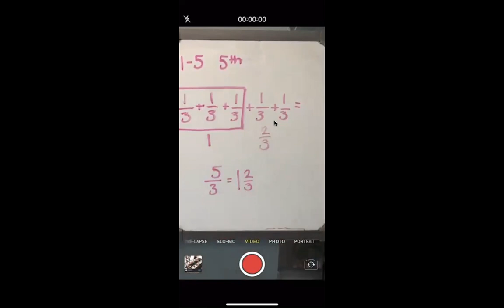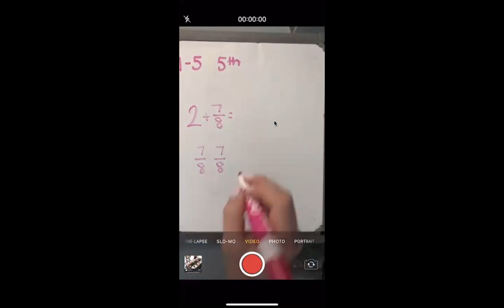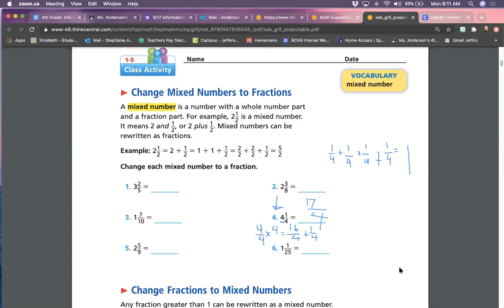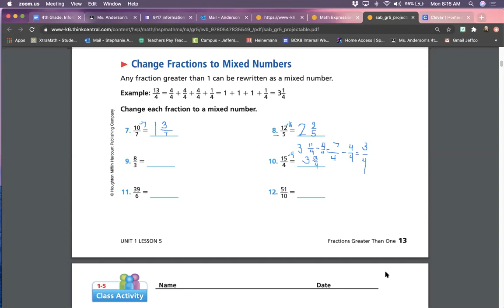5th math 1-5